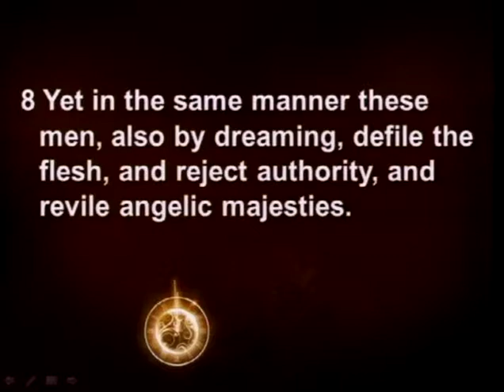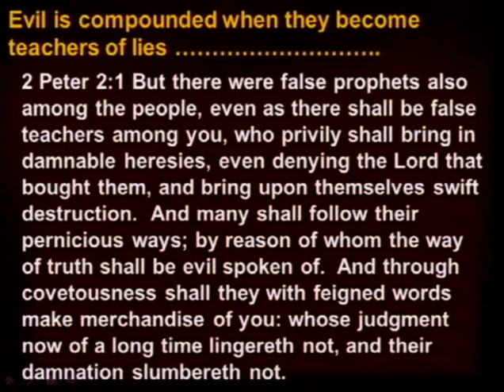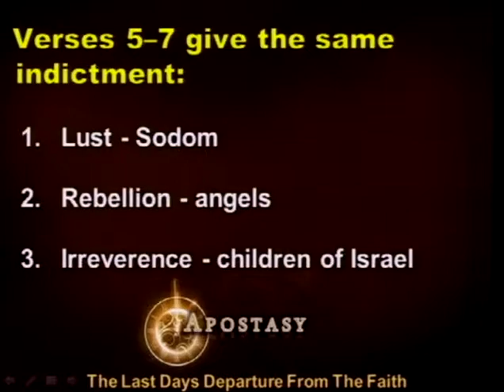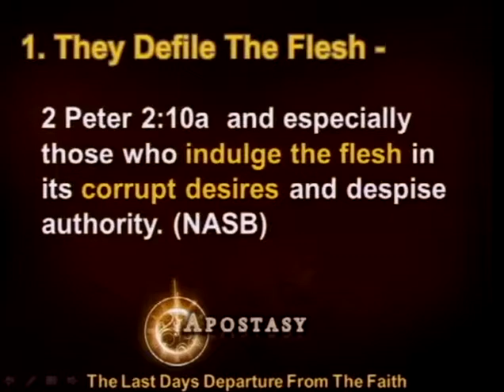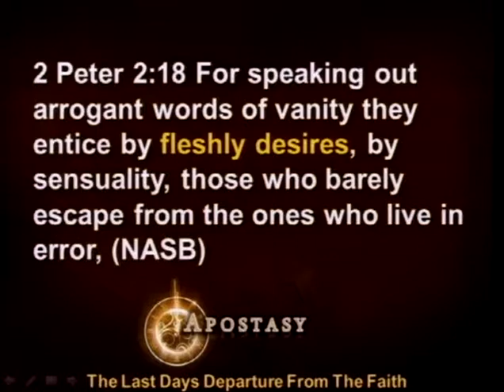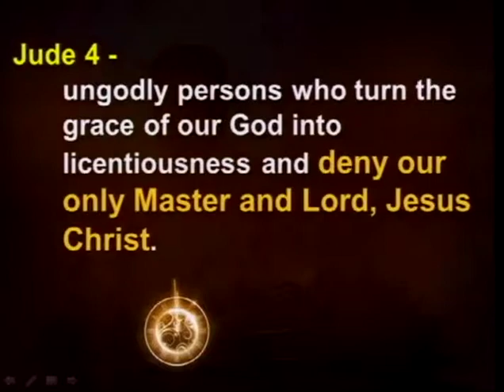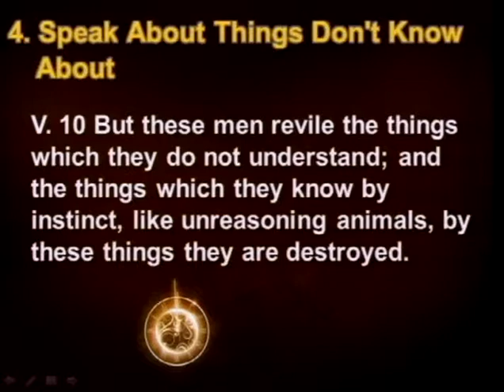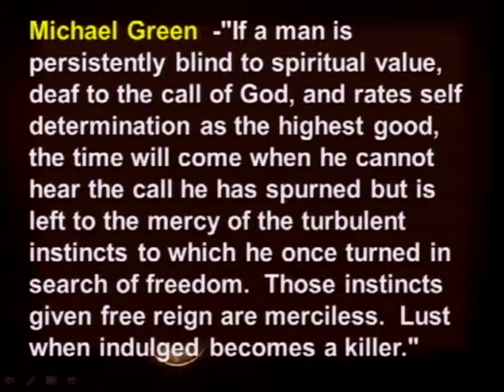Apostasy - A Study In Jude, Part 4 (9/1/13)